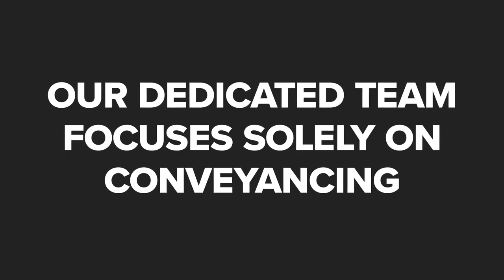South East Coast Conveyancing Batemans Bay New South Wales 2536